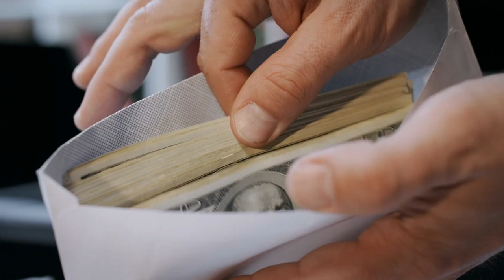Dólares - Vídeo GRATIS Libre de Copy Right